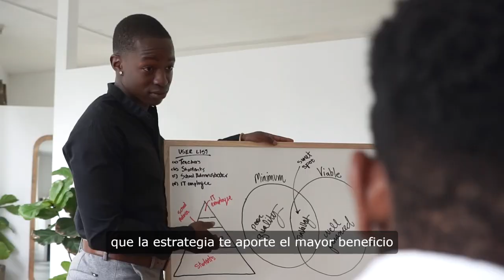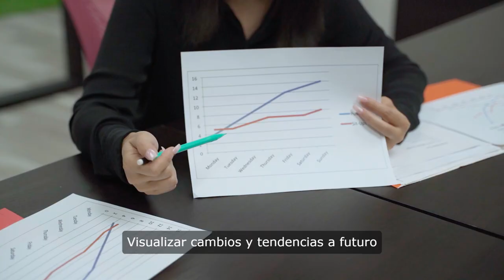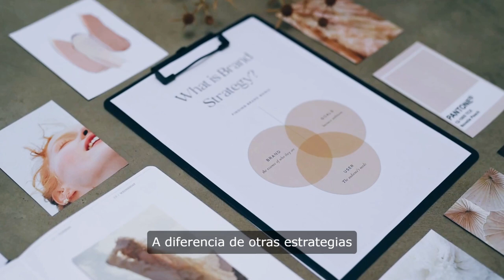Agencia SEO marketing digital para tu negocio. Aumentamos la facturación de tu negocio T.+376360387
Agencia SEO. Diseñamos estrategias de marketing multicanal.
Implementamos las estrategias de marketing digital más adecuadas para tu negocio, teniendo en cuenta la inversión a destinar, el estado actual del proyecto y los objetivos deseados.

Aumentamos la facturación de tu negocio
Maximizamos tu inversión en marketing digital haciendo que la estrategia te aporte el mayor beneficio posible mediante nuestra propia metodología.

Reinvertir para crecer. Círculo vicioso.
Maximizamos tu inversión en marketing digital para que obtengas el mayor beneficio respecto al capital invertido, para que lo reinviertas de nuevo para todavía obtener mayor beneficio.
Agencia de SEO
Aumentar tu beneficio: nuestra prioridad n.º 1
Piénsalo bien: son los usuarios lo que buscan en Google lo que tu negocio vende.
Te aseguras que están dispuestos a comprarte, ellos te lo han pedido.
De hecho, estás aquí porque te interesa este servicio.
Nos has encontrado mediante seo o Google Ads.
Siendo claros: el 40 % de la facturación total de nuestro negocio, viene del SEO. Y sobre todo del SEO LOCAL.
¿Acaso no quieres lo mismo? Está en tus manos.

Ayudamos a negocios con ambición de crecimiento
Conocemos tu situación:
¿No sabes cómo captar nuevos clientes?
¿Tus potenciales clientes no te conocen?
¿No vendes y facturas lo que te mereces?
¿No sabes por dónde empezar?
Resultados a corto plazo
Minimizar el coste de la inversión
Se focaliza en aumentar la facturación del negocio
Visualizar cambios y tendencias a futuro
Compite contra grandes marcas
Se posiciona entre sectores muy competitivos
¿Crees que ya lo has intentado todo?
El SEO es una inversión a futuro: si bien los primeros meses son de paciencia, una vez te posicionas, aseguras un flujo constante de ventas durante años, incluso si pausas tus esfuerzos SEO.

Credibilidad y Autoridad
Lograr un buen posicionamiento en los motores de búsqueda fortalece la percepción de tu marca. Los usuarios suelen asociar los primeros resultados con sitios de confianza, auténticos y relevantes en su industria.
Visibilidad Continua
A diferencia de otras estrategias que pueden tener un impacto temporal, el SEO ofrece una presencia duradera. Con el mantenimiento adecuado, una vez que alcanzas una posición destacada en los resultados de búsqueda, puedes mantener esa visibilidad durante un período prolongado.
Competencia en el Mercado Digital
El SEO permite a las empresas, independientemente de su tamaño, competir en el vasto mercado digital. Una estrategia de SEO bien ejecutada puede posicionar tu negocio frente a una audiencia global, capturando una porción significativa del mercado.
TIPOS DE CAMPAÑA
Domina el Escenario del posicionamiento web
SEO On-Page
SEO Off-Page
SEO Técnico
SEO Local
SEO de Comercio Electrónico
SEO de Contenido